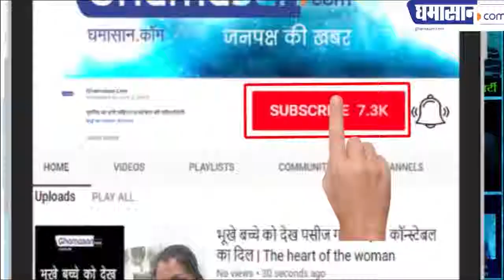नहीं सुनी होगी कभी ऐसी कविताएं | Manik Verma Heart Touching Poems